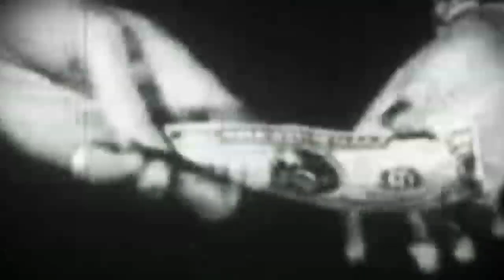JUZU (a.k.a. MOOCHY) "R.O.K. feat RINO LATINA II"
JUZU (a.k.a. MOOCHY) new album "Movement"EP01
Director :Takashige Miyawaki
Editor:Sokichi Asano
Camera:Jun Kawaguchi